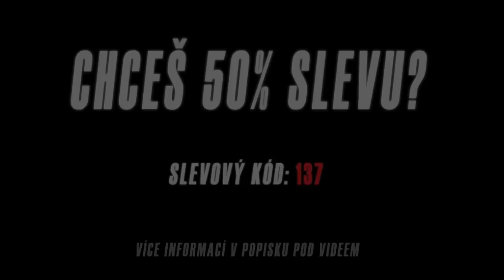HAALAND DO CHELSEA?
- sleva 50% platí bez ohledu na počtu lahviček. Ať už objednáte 1 nebo 10 lahviček, sleva na první objednávku je vždy 50% bez ohledu na velikosti objednávky.

🛏️ Urychlení regenerace
😴 Lepší spánek
🙂 Zmenšení stresu

╔ FOTBALOVÉ FUT KARTIČKY ╗

╔ MERCH ╗

╔ SPOLUPRÁCE ╗

0:00 Úvod
2:02 Hodnocení minulé sezony
4:02 Nejlepší hráč minulé sezony?
4:30 Nejhorší hráč?
8:00 Největší překvapení
11:32 Moment zklamání
16:00 Moment sezony
18:52 Hodnocení letních posil (Havertz, Werner….)
1:08:12 Kanté - Zlatý míč?
1:20:42 Mount
1:33:00 Hráči na hostování
2:09:48 Odchody hráčů (Tomori, Giroud, Kepa…)
2:40:58 Komerční příjmy
2:49:10 Letní přestupy (Haaland, Hakimi…)
3:11:57 Očekávání